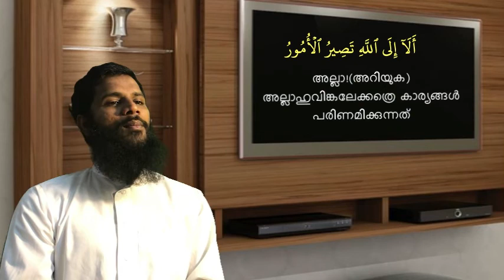QHLC-7 Surah Shoora Class 12- Muhammed Rafeeque Sullami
QHLC ഏഴാം ഘട്ടം
സൂറത്തു ശൂറാ  ക്ലാസ്സ് 10
ആയത്ത് 49-53